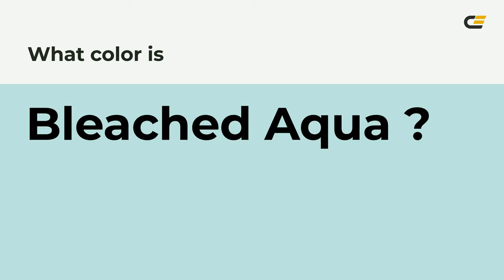Bleached Aqua color bce3df hex color - Green color - Warm color bce3df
What color is Bleached Aqua ? bce3df hex color - Green color - Warm color bce3df

Hex bce3df Color Code is also known as Bleached Aqua color.

Hex bce3df Color code in RGB color code model is created after adding 73.73% red color, 89.02% green color and 87.45% blue color.
Hex bce3df Color code in CMYK color (process color) code model is generated after subtraction of 17% cyan, 0% magenta, 1% yellow and 10% black.